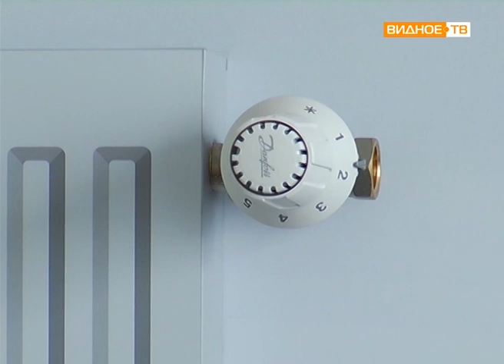"Открытая власть" - глава Ленинского района встретился с коллективом АО "Сантехкомплект"